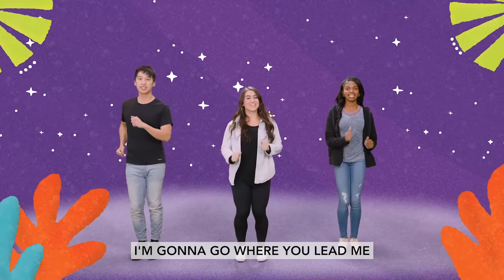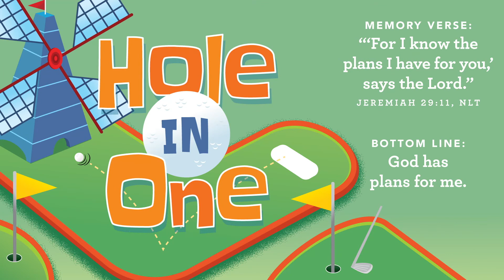BK Jr Oct 9th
God keeps His promises. We get to
introduce preschoolers to the very… first… rainbow! And
 even better, we get to teach them that the rainbow
is part of God’s plans for them. Every time we see a
rainbow in the sky, God is also looking at that same
rainbow and remembering His promise to never flood
 the entire world again. It’s such a special story that
 reminds us that we are all a part of a much bigger plan.